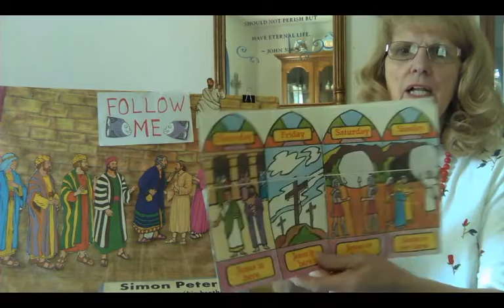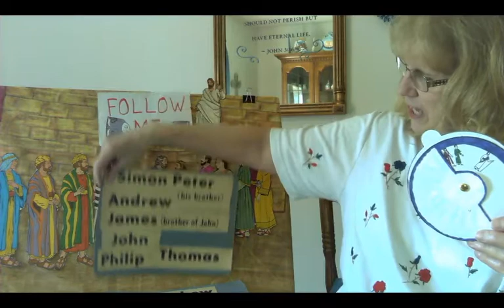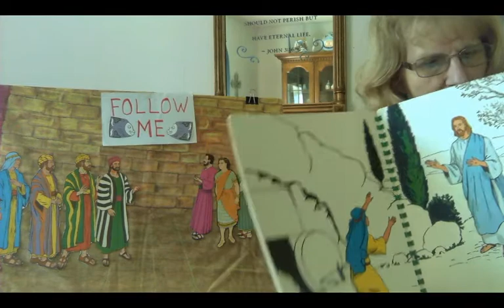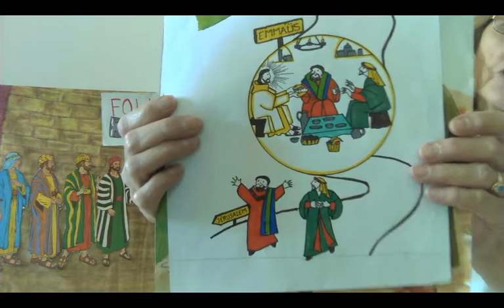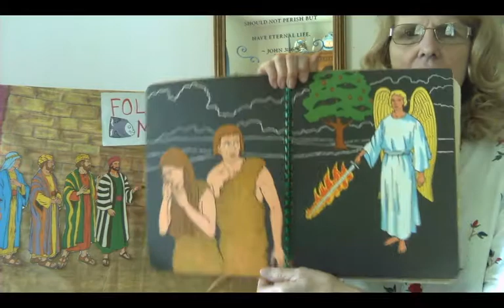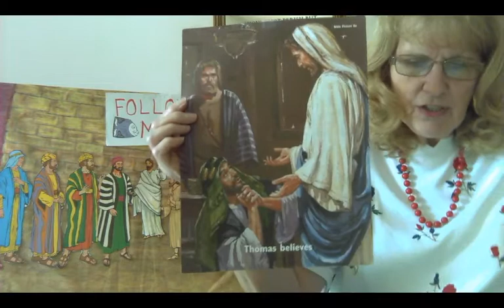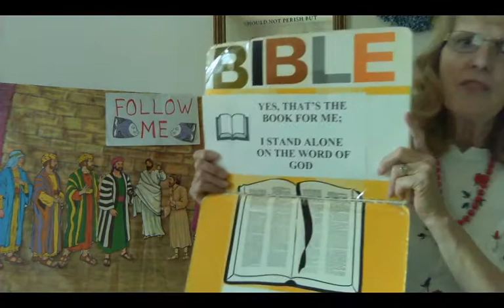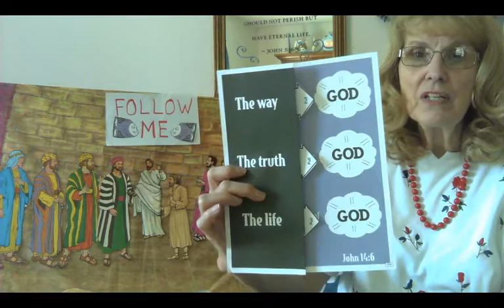Lesson 8 "The Upper Room" 04/19/20